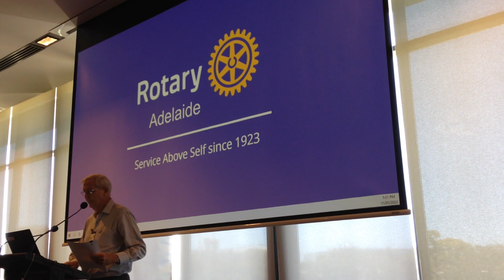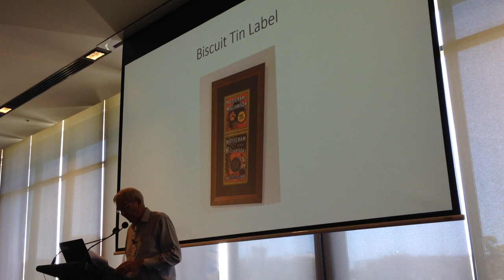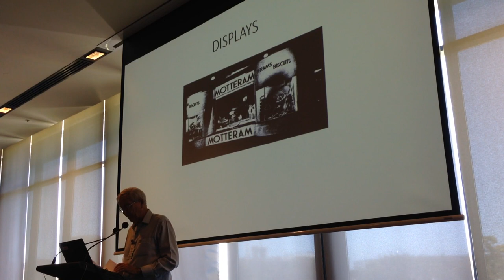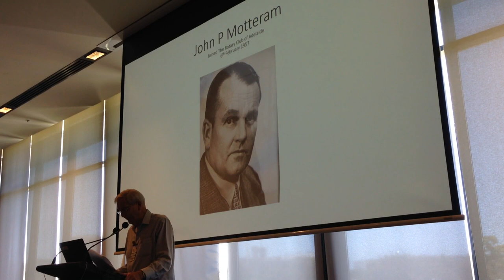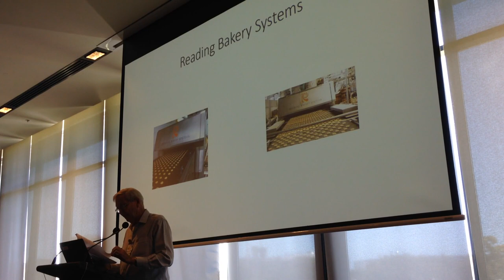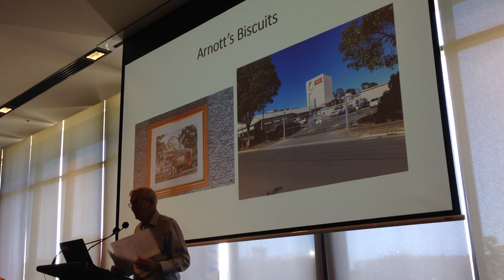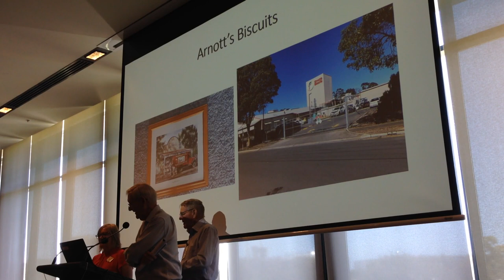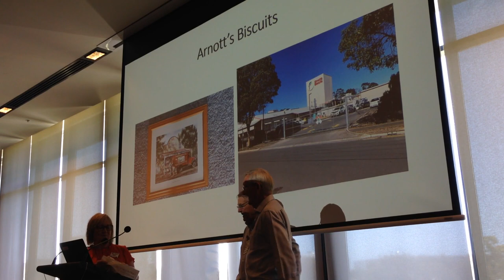Rotarians Rob and David Motteram - History of Motteram Biscuits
Rob and David Motteram are third generation Rotary Adelaide members. Both their grandfather and father were members of our club. Their family owned Motteram biscuits which later became Motteram Arnotts biscuits and they have a fascinating story. We all know that David Motteram is a trustee of CTF and also the moving force behind the Magic Show. Rob Motteram was our 72nd President. Rob introduced the social evening in Waverley house, planted 2500 trees, received a citation for community concerns and always closed his meeting with a joke. This innate sense of humour makes him a great guest speaker.